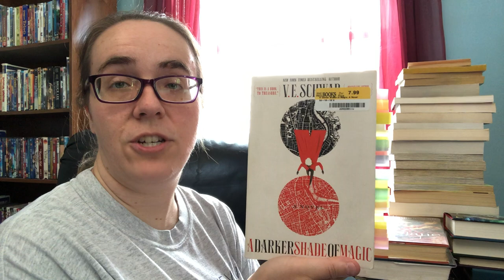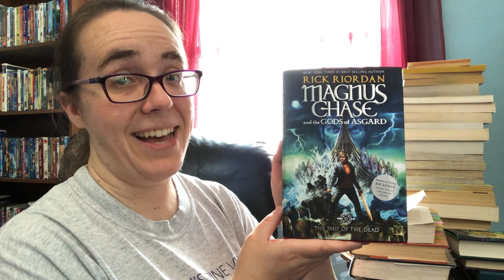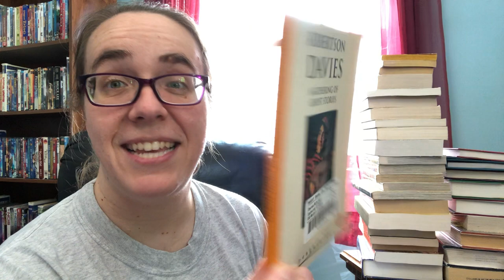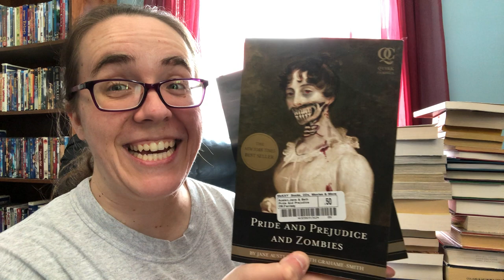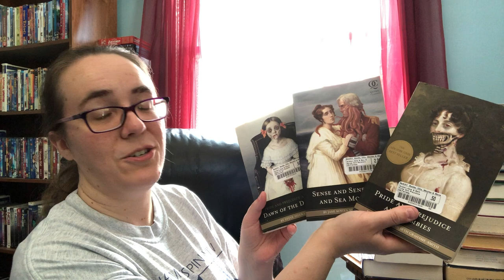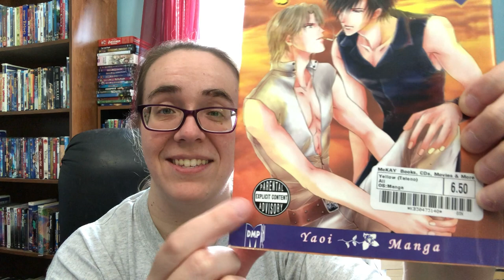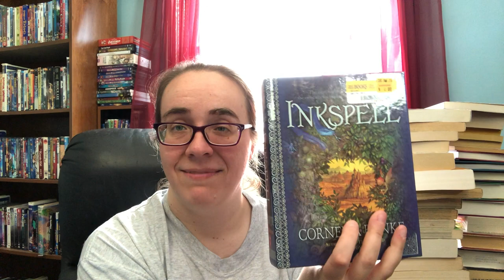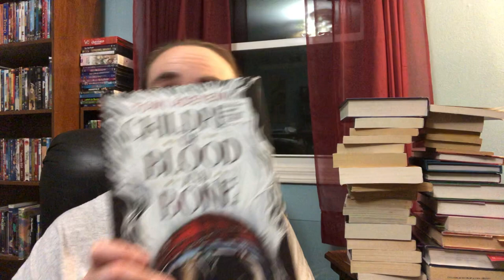May 2018 Big Book Haul (30+ books!)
Shocker! I did not expect to have ANY books to haul in May, but I was surprised - twice! - with some extra cash to splurge on books. Plus, some footage of the infamous McKay's Books! I thought I hauled 32 books this month, but - another surprise - it was more than that!

Note: I said Suncoast Media, I meant Media Play.

If you would like to support my efforts to "inherit the stories" that inspired modern Fantasy, Science Fiction, and general Speculative Fiction, please consider becoming a Patron of mine, where you can help me decide which books I read off my massive 2,200+ To Be Read list and other behind-the-scenes rewards!